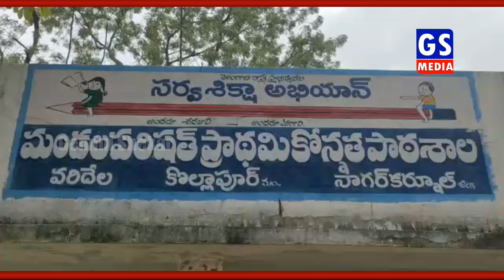MEO Caught By ACB In Kollapur | ఏసీబీకి పట్టుబడ్డ MEO